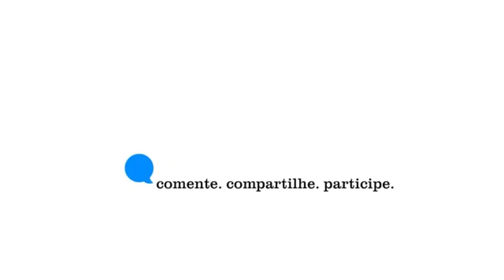CONHEÇA O PRÉ-CANDIDATO A PREFEITURA DE SP PABLO MARÇAL E ENTENDA SUAS PROPOSTAS SE FOR ELEITO